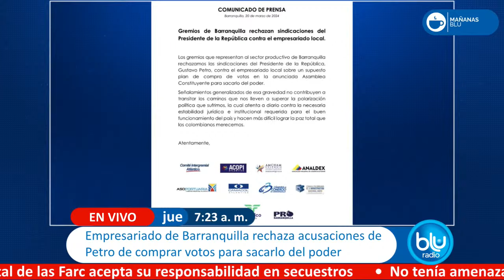“Petro crea fantasías para mantenerse vigente políticamente y tapar su desastre”: Aurelio Suárez